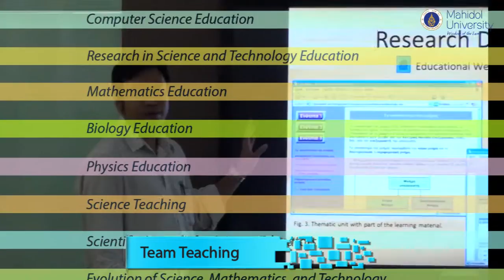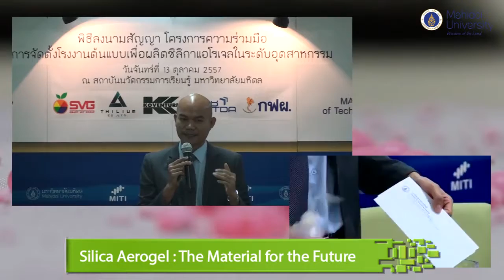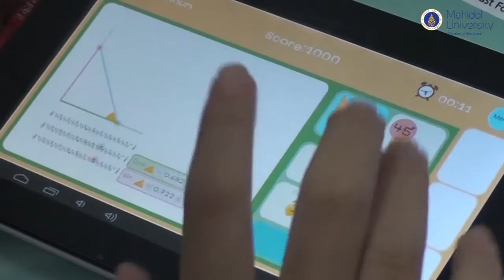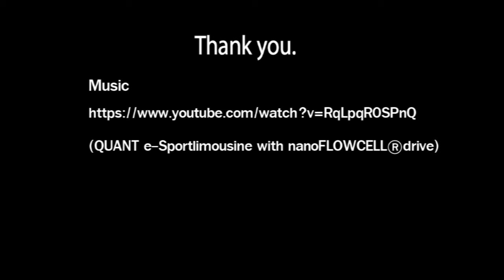Innovative Learning MU :Present IL2015 (58)eng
English Version

999 Phuttamonthon 4 Road, Nakhon Pathom 73170